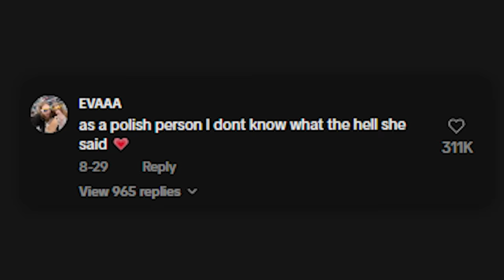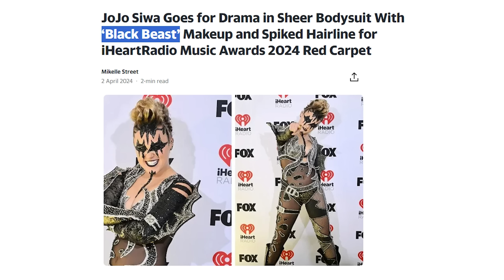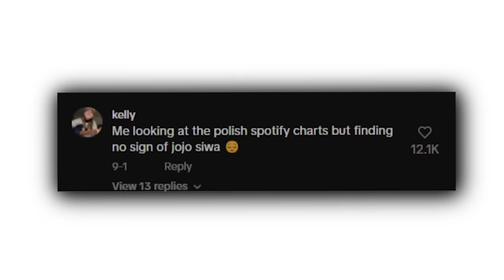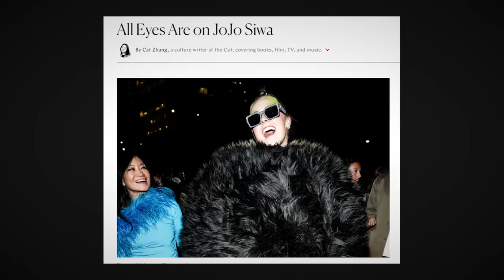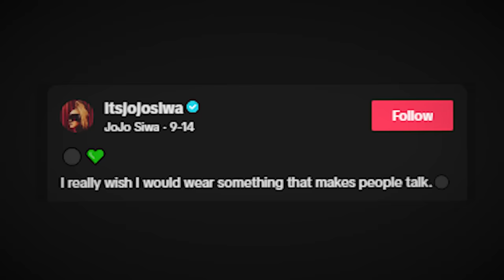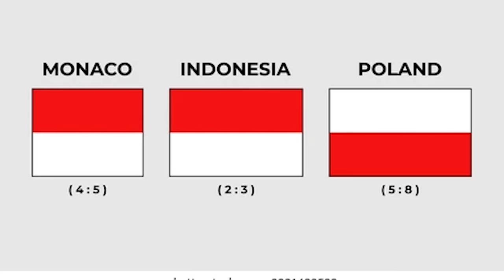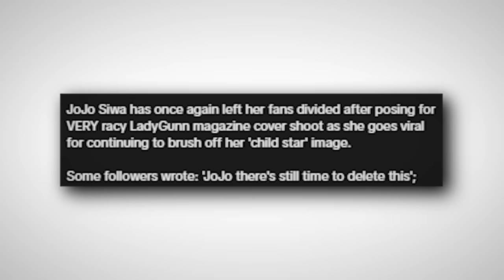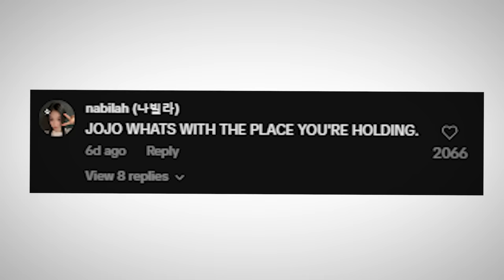JoJo Siwa Just Hit Rock Bottom...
Follow These or I Will Cry

00:00 JoJo Siwa Got Worse
00:33 Recap
01:25 JoJo Siwa Singing In Polish
02:22 The Black Beast (Karma)
02:41 Most Disliked Music Video
04:40 JoJo Caught Lying
05:46 Last Video Recap
06:32 JoJo Siwa Hit By Van
06:51 Self Obsessed
07:34 JoJo & The Furr Ball
08:33 Eurovision Lie
10:33 She Loves Lying
10:48 JoJo Leaves Poland
11:02 She was never a bad girl
12:13 New Cringe Photoshoot